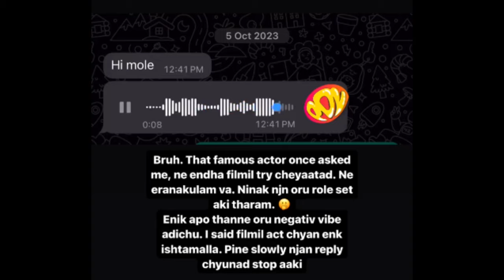പറഞ്ഞത് കേട്ടോ? ബലാത്സംഗ കേസിന് പിന്നില്‍ അമ്മ-ഡബ്ല്യുസിസി പോര് Siddique's audio clip is shocking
Siddique's audio clip is shocking | പറഞ്ഞത് കേട്ടോ? ബലാത്സംഗ കേസിന് പിന്നില്‍ അമ്മ-ഡബ്ല്യുസിസി പോര്